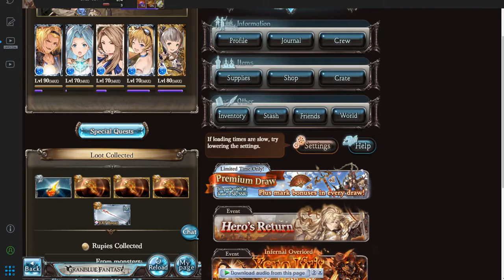Xeno Ifrit NM 120 - SR team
Why SR ? Because I don't have any water SSR chars beside harvinluvdeek ;_;